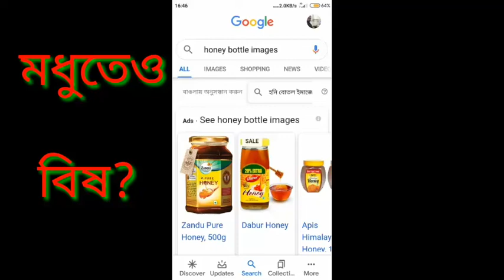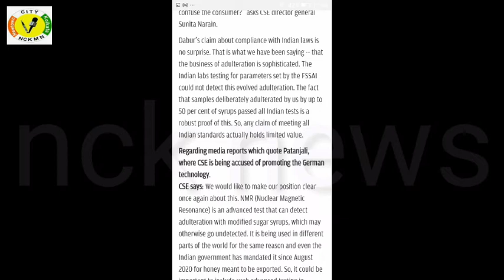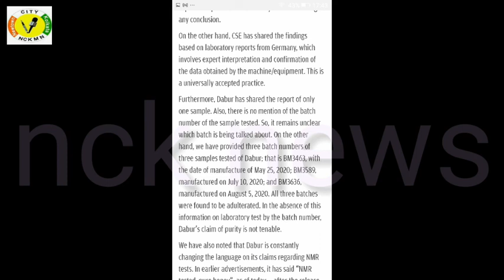বিষ মধু? ( poison honey in India? )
According to CSE study most of the major honey brand are containing sugar syrup.only saffola brand, markfed sohna and nature nector brand is good.